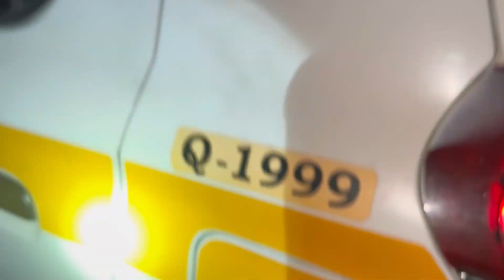Kan In bulah Petrol Ruk ching a che tlat mai